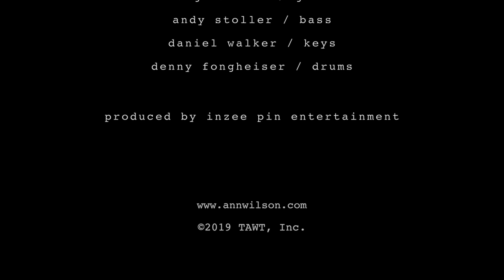Da Shoe Chapter 2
Written & Directed by Criss Cain
Created by Drew Patterson

Ann Wilson - Da Queen
Criss Cain - Da Shoe

PA - Emmajane Salsedo
Produced by Inzee Pin Entertainment